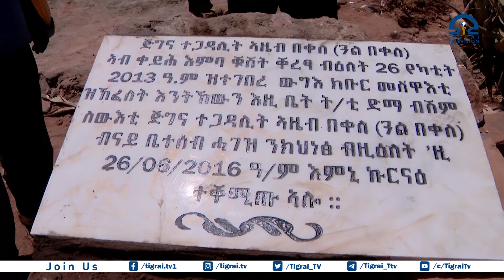ብስም ጀግና ስዉእቲ ተጋዳሊት ኣዜብ በቀለ ኣብ ወረዳ ሳምረ ጣብያ ወይን ብስድራኣ ንዝህነፅ ሙሉእ ቀዳማይ ብርኪ ቤት ትምህርቲ እምነ ሰረት ተነቢሩ።